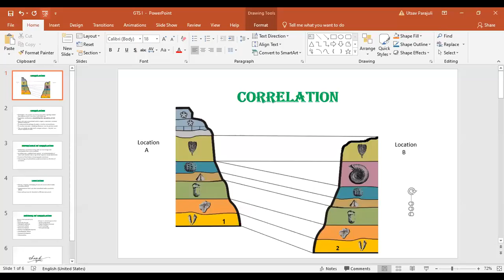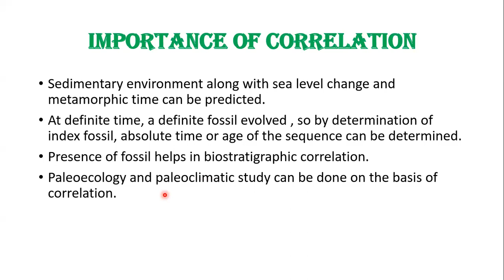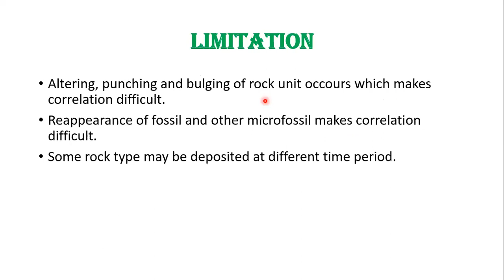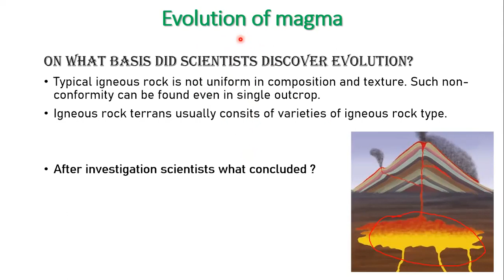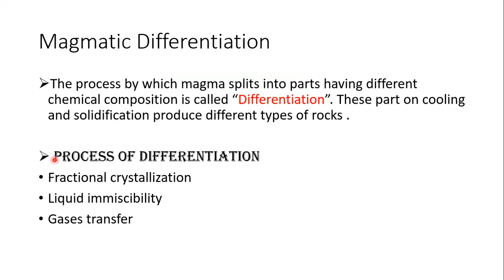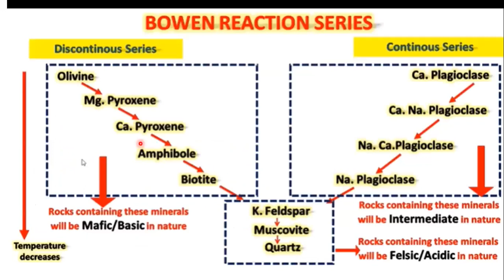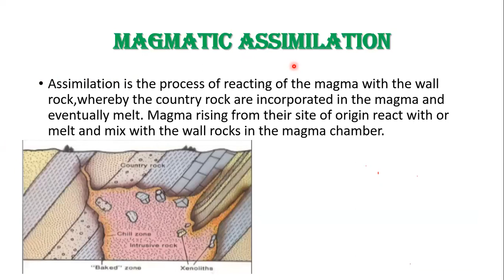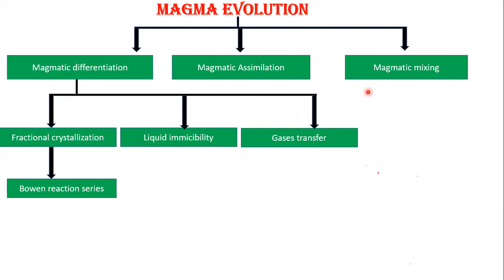🪨⚒️ GEOLOGY : Magma Evolution & Correlation || Utsav Parajuli